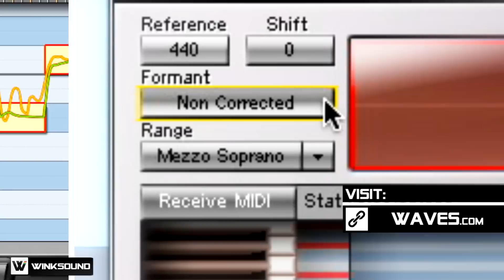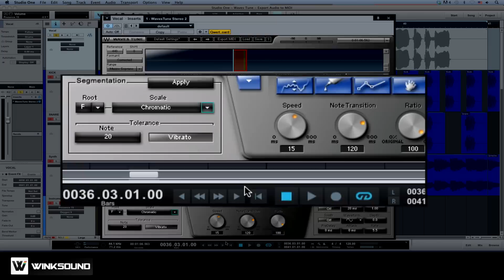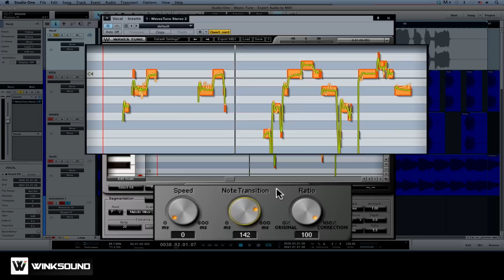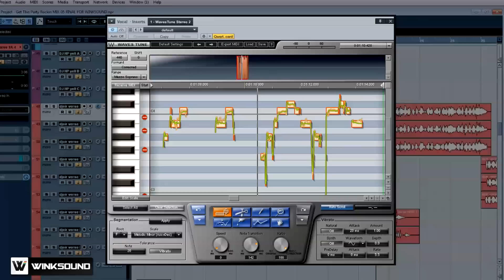Waves Tune: How To Convert Audio to MIDI | WinkSound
The human voice is a magical tool, almost like a fingerprint, one's voice is unique and can act as an identifier. Throughout history singers, engineers and producers alike have tried to control the human voice and the multitude of different components that make each voice different such as intonation, timbre and vibrato. By converting an audio performance to MIDI you can take control of all these parameters create new and interesting sounds, textures and patterns.

Waves Tune features an Export MIDI function which allows you to easily convert an audio file into a versatile MIDI sequence. In this video learn how to navigate the Waves Tune plugin interface, use basic tuning function to pitch correct a vocal performance and export the audio notes as a MIDI sequence.

To convert audio to MIDI in Waves Tune:

1. First pitch correct the audio as you would like the MIDI to play using the main pitch controls. If you need further tools right-click within the Pitch Edit Graph to access the editing tools or choose from the Tool Menu at the bottom center of the plugin window.

2. Once your vocal is in tune click on the Export MIDI button located above the Overview Window. Choose a name for your file, select a destination where to save the new MIDI file to and click 'Save'.

3. Now you can import the new MIDI file onto an instrument track within your music production software, assign a virtual instrument and begin designing a new sound or even re-arranging the MIDI note pattern.

You can use the Save button to create a preset based on your current settings. This could be a good idea if your working on a large project with similar material multiple versions of the same song.

Keep up to date with the latest tutorials from WinkSound by following our feeds: